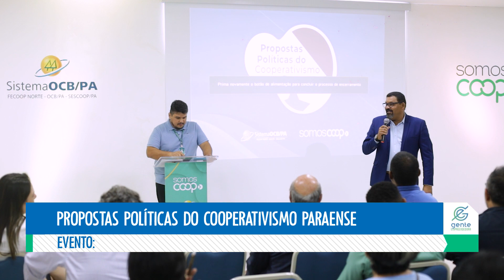Sistema OCB Pará: Propostas Políticas do Cooperativismo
Sistema OCB Pará realizou evento para formalizar as Propostas Políticas do Cooperativismo Paraense.
A iniciativa busca fortalecer as políticas públicas em prol do sistema cooperativista no Brasil, em especial no estado do Pará.

Acompanhe no canal GE.